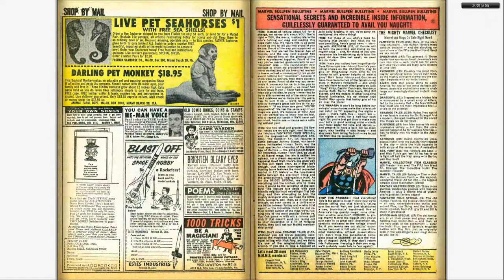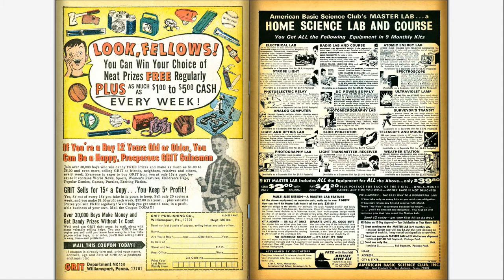196610 Thor v1 133